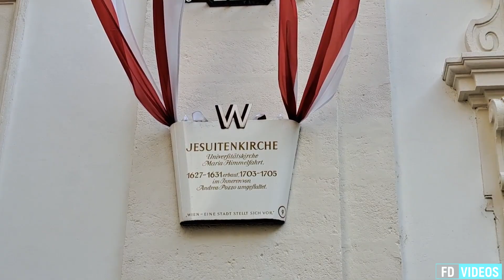VIENNA - Jesuitenkirche (chiesa dei Gesuiti)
È una chiesa cattolica romana barocca nel 1° distretto, nel centro della città. Si trova sulla Dr.-Ignaz-Seipel-Platz vicino alla Vecchia Università, motivo per cui è anche conosciuta come la chiesa dell'università.
Dopo che il re Ferdinando I portò i gesuiti a Vienna a metà del XVI secolo, diede loro il monastero carmelitano a corte, poiché questo ordine si estinse gradualmente a causa della Riforma. Nel 1623 i Gesuiti ricevettero le cattedre filosofiche e teologiche presso l'Università di Vienna e costruirono una chiesa sul luogo di una cappella dedicata a San Benedetto. Fu eretto da ignoto costruttore tra il 1623 e il 1631 con attrezzature semplici, corrispondenti alle condizioni della guerra in quel momento. La chiesa fu consacrata ai santi gesuiti Ignazio di Loyola e Francesco Saverio e fu donata dall'imperatore Ferdinando II.
L'imperatore Leopoldo I inviò a Vienna il pittore e scultore Andrea Pozzo, già famoso a Roma, per il rifacimento della chiesa.
Il gesuita Pozzo aggiunse le due torri e riportò la facciata nella forma attuale. Anche l'interno era opulento. Sopra le otto cappelle laterali, Pozzo fece costruire gallerie interconnesse sostenute da colonne dritte e curve ricoperte di marmi a stucco.